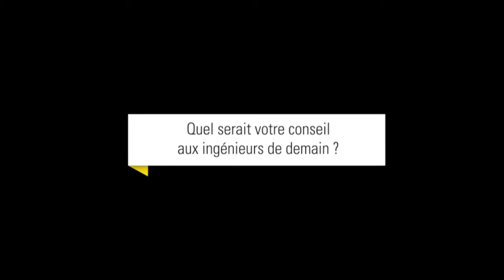Cocktail Intermines 2013 - ITW Claudie HAIGNERE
Table ronde lors du cocktail Intermines du 27 mai 2013 pour les 30 ans d'Intermines